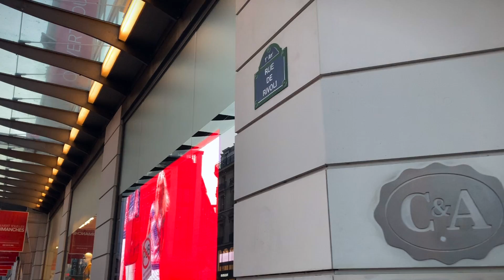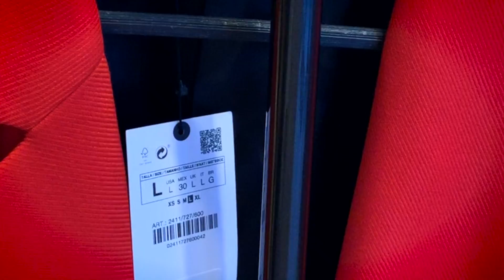Brechós em Paris a partir de 1 euro! Como é a moda em paris? AndressaEmParis Ep. 02